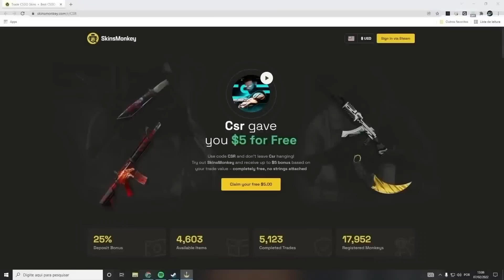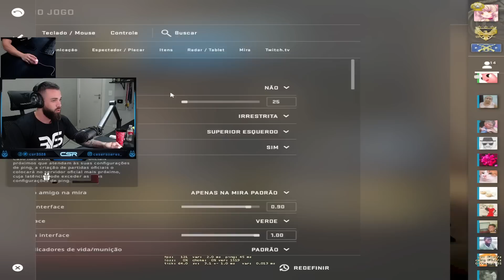3 VS 5 no MM após meu TIME DESISTIR, JOGUEI SÉRIO e esse CLUTCH aconteceu - Upando e Ensinando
cl_viewmodel_shift_right_amt "0.75"
viewmodel_fov "64"
viewmodel_offset_x "1"
viewmodel_offset_y "1"
viewmodel_offset_z "-1"
viewmodel_presetpos "0"
cl_bob_lower_amt "18"
cl_bobamt_lat "0.4"
cl_bobamt_vert "0.25"
cl_bobcycle "0.98"